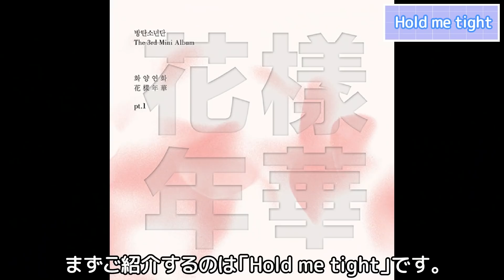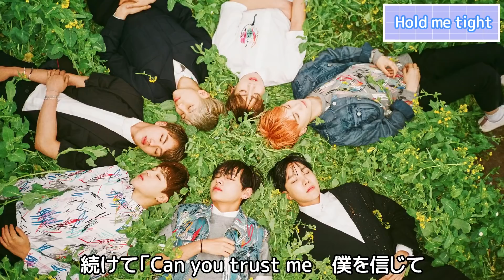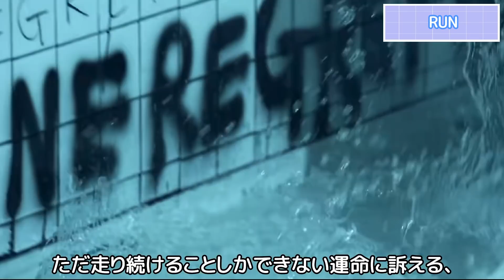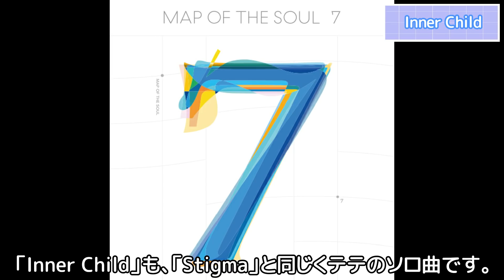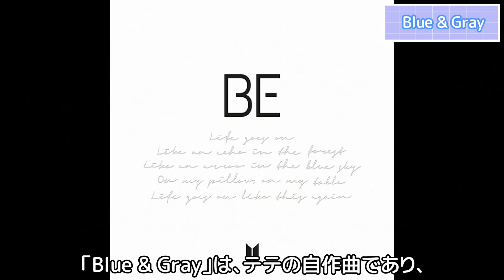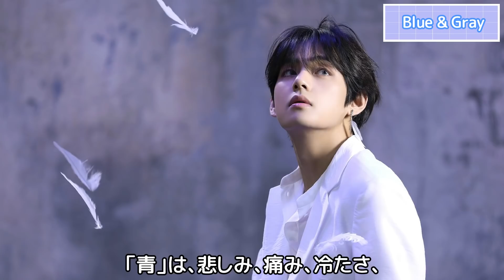【ARMYは見て】BTS テテが作詞・作曲してる楽曲 知ってる？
テテペン、そして全ARMY必見です◎